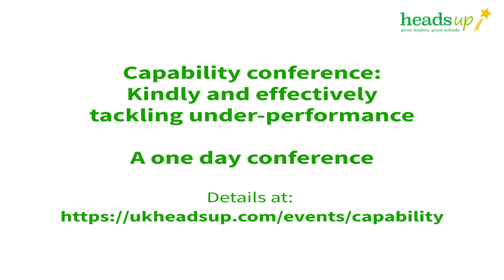Heads Up capability conference